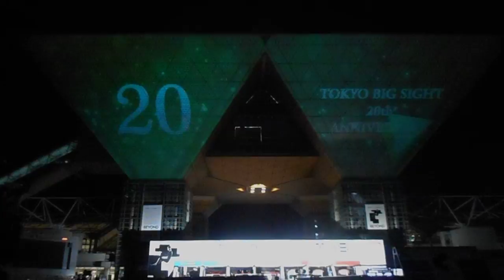DSCN2534東京ビッグサイト20171101東京モーターショー プロジェクションマッピング1of4